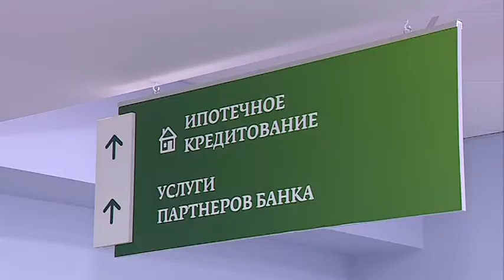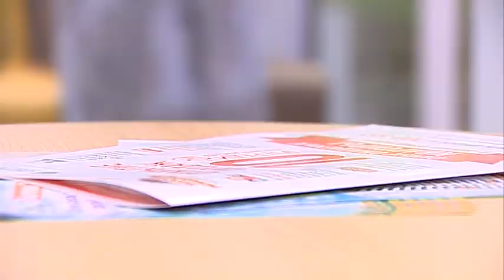В Ярославле увеличился спрос на ипотеку